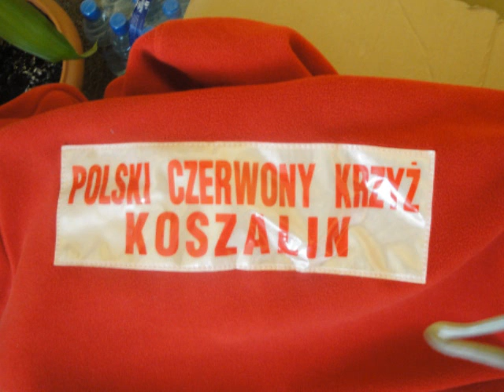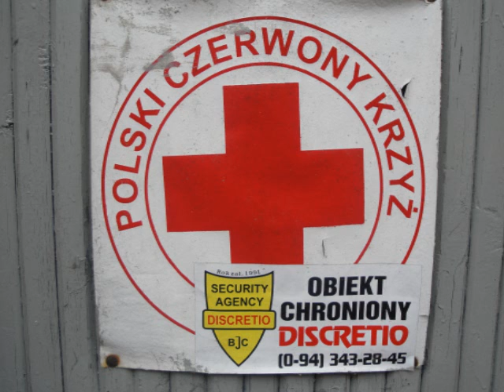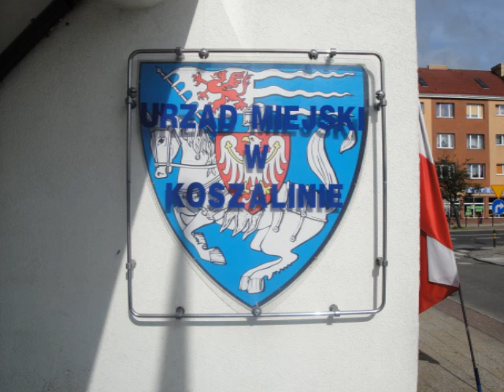Mijn film (21)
Podziekowania Fundacia Halimie 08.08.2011 Koszalin Polen.Onze kan niet veder dat hij zwaar heeft Bigg bewinsvoeder heeft veel foudte gemaakt heeft Tonie niet verdient !5.700 euro schulden weer heeft help onze Tonie